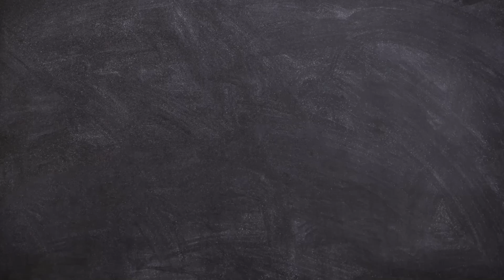CLOWNIN AGAIN!! | Mali Mercury ft. Ready Rock Joe - Different | REACTION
Mali Mercury Info :

@readyrockjoe instagram

@realmalimercury twitter

Chime : $LifeWithRecklezz